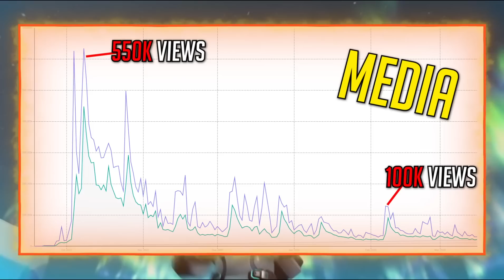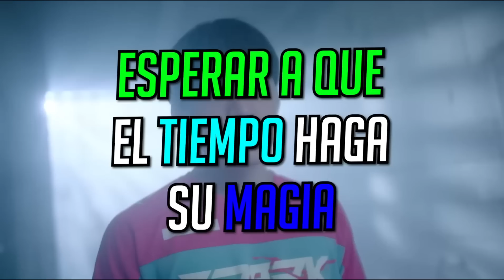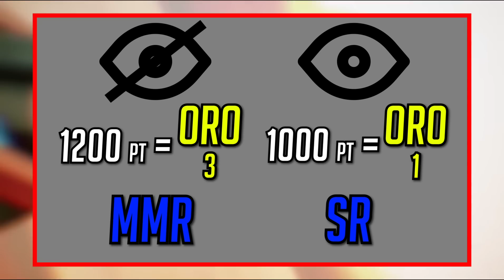"EL JUEGO SE MUERE"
10% DECUENTO en VALK GAMING (sillas gamer) con mi código "IVAJPROVALK"

**¿Qué PC uso?**
 Aquí te dejo todos los componentes y enlaces por si quieres comprarlos!

- Placa base: Gigabyte B550 AORUS Elite V2 Socket AM4
- Procesador: AMD Ryzen 7 3700X 4.40 Ghz Socket AM4
- Gráfica: Asus Dual GeForce RTX 3070 OC 8GB GDDR6
- Alimentación: Antec Earthwatts 80 Plus Gold Pro 80 Plus Gold 750W
- Caja: Corsair 4000D Black Cristal Templado
- Almacenamiento: Kingston SSDNow A400 480GB 2.5" SATA3 x2
- RAM: Corsair Vengeance RGB Pro Black 16GB 3200MHz
- Refrigeración: Cooler Master Masterliquid ML240 Mirror
- Micro: Blue Snowball
- Ratón: Logitech G203
- Cam: Logitech C920
- Teclado: AJAZZ AK33
- Cascos: Hyper X flight